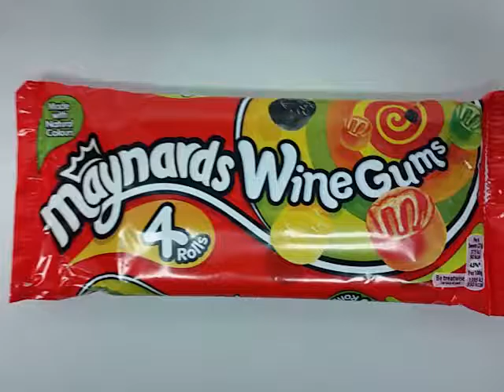Dworkin's Cash and Carry ( Wholesale candy-Maynards Wine Gum)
Maynards Wine Gum 4 Roll pack is now only $2.15!!!

Come in today!

Retailers only

prices limited while offer lasts